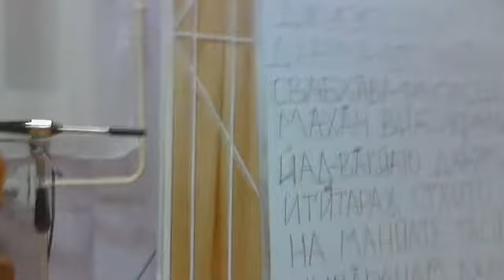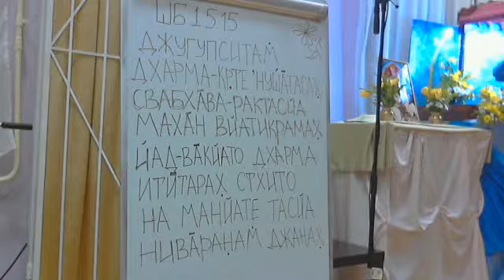2014.02.18, Вт. - СПб, КЦ Гаура, ШБ 01.05.15 Е.М. Бала-Гопала Пр.